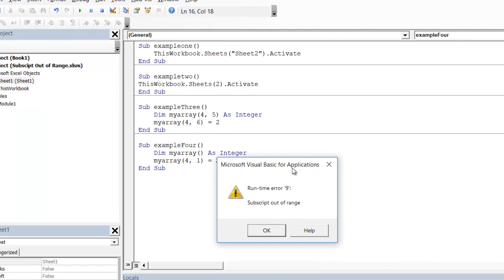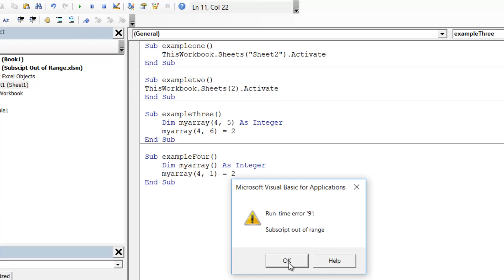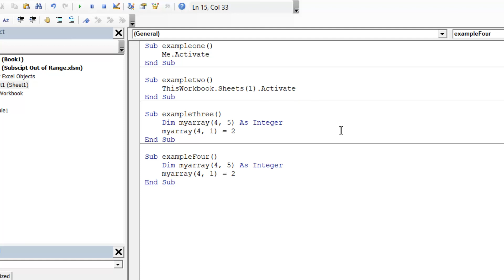VBA Errors - Run time error 9 - Subscript out of Range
In this episode I show you how to fix Run time error 9 - Subscript out of Range